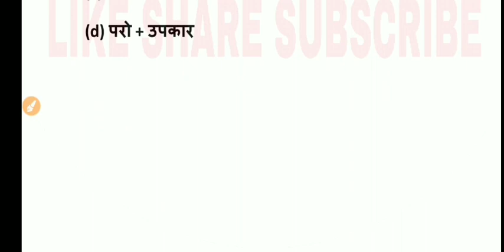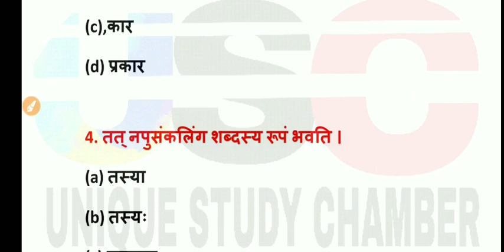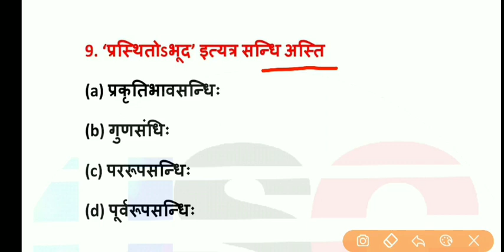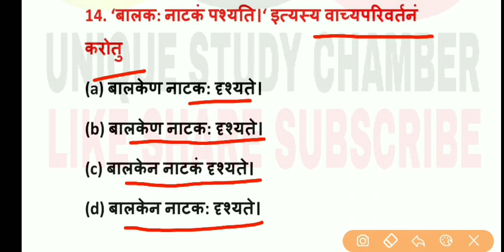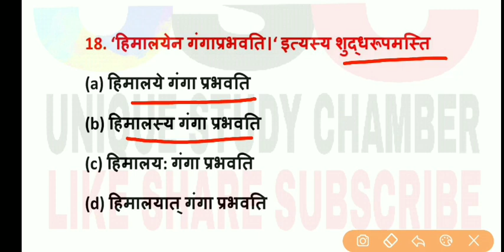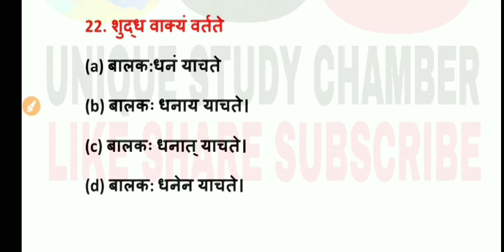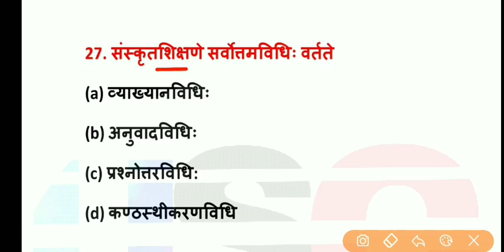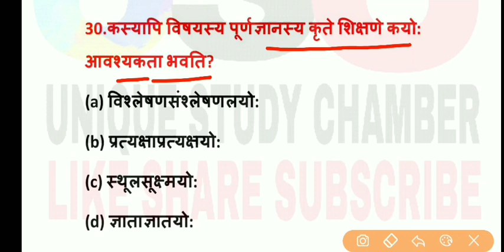REET संस्कृत भाषा 2 माॅडल पेपर 3। REET SANSKRIT MODEL PAPER IMPORTANT 30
REET SS VIDEO

📚📑REET HINDI MODEL PAPER 1

📚📑REET HINDI MODEL PAPER 2

📚📑REET SCIENCE CHEMISTRY QUESTIONS CLASS 1

📚📑REET SCIENCE MODEL PAPER 1

📚📑REET SCIENCE MODEL PAPER 2

📚📑REET SCIENCE TOPIC सूक्ष्मजीव QUESTIONS